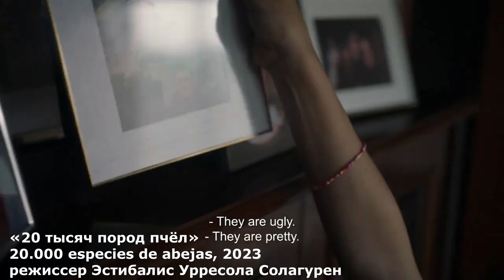Берлинский кинофестиваль 2023. Самый полный обзор лучших фильмов. Подробный отчет. Все победители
В этом выпуске Ольга Сергеева познакомит вас со всеми фильмами, дебютами, премьерами и победителями Берлинского кинофестиваля 2023

0:00 Вступление
0:19 О кинофестивале
2:06 Дебюты
4:32 Конкурсные работы
9:06 Приглашение
9:47 Победители
15:29 Послесловие
16:57 Заключение